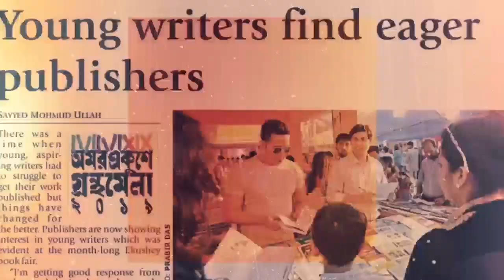১০ কোটি টাকার চুরি করলেন শাকিব খান ! COMPLAINTS AGAINEST SHAKIB KHAN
১০ কোটি টাকার গান চুরি নায়ক শাকিব খানের! COMPLAINTS AGAINEST SHAKIB KHAN

নিজের আইকনিক গান ‘পাগল মন, মন রে...’-এর কপিরাইট ভঙ্গের অভিযোগ এনে চিত্রনায়ক শাকিব খানের বিরুদ্ধে ডিজিটাল নিরাপত্তা আইনে অভিযোগ করেছেন প্রখ্যাত কণ্ঠশিল্পী দিলরুবা খান। মোবাইল অপারেটর রবি’র পাঁচ কর্মকর্তাকেও অভিযুক্ত করা হয়েছে কপিরাইট আইন লঙ্ঘনের অভিযোগে। দিলরুবার আইনজীবী জানিয়েছেন, নিয়মিত আদালত চালু হলে অভিযুক্তদের কাছে ১০ কোটি টাকা ক্ষতিপূরণ চাওয়া হবে।
শিল্পী দিলরুবা খানের পাশাপাশি ‘পাগল মন’ গানের গীতিকার কায়সার আহমেদ ও সুরকার আশরাফ উদাসও রয়েছেন অভিযোগকারী হিসেবে। তাদের পক্ষে আইনজীবী ব্যারিস্টার ওলোরা আফরিন ২৮ জুন সাইবার ক্রাইম অফিসে এ অভিযোগ দায়ের করেন।
আইনজীবী ওলোরা আফরিন জানান, তারা সরাসরি অভিযোগ দায়ের করেননি। কপিরাইট আইন লঙ্ঘনের অভিযোগে চলতি বছরের ৭ মার্চ ১০ কোটি টাকার ক্ষতিপূরণ চেয়ে অভিযুক্তদের আইনি নোটিশ দেওয়া হয়েছিল। এরপর এটি নিয়ে তাদের সঙ্গে কয়েক দফা বৈঠক হলেও কোনো ফল আসেনি। উল্টো শাকিব খান বলেছেন, গানের কয়েক লাইন ব্যবহার করায় এতে তেমন কিছু হয়নি। আইনজীবী ওলোরা আফরিন বলেন, শাকিব খান একটি ব্র্যান্ড। তিনি চাইলেই অনেক কিছু করতে পারেন না, আর তার কপিরাইট আইন মানা উচিত। নিয়মিত আদালত চালু হলে তাদের বিরুদ্ধে ১০ কোটি টাকা ক্ষতিপূরণ চাইবেন বলেও জানান এই আইনজীবী।